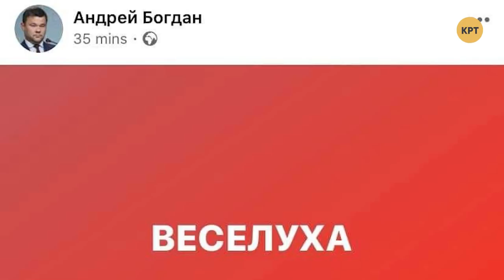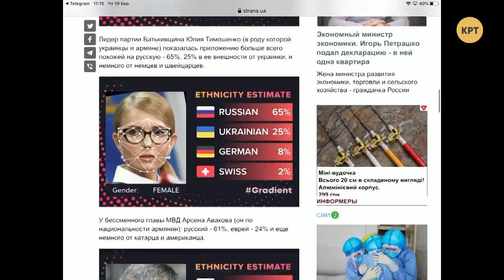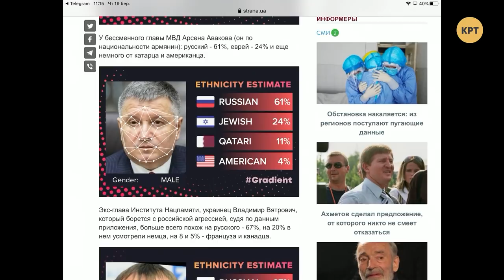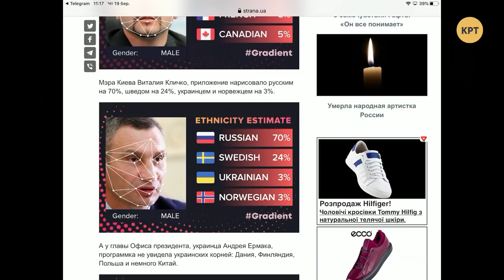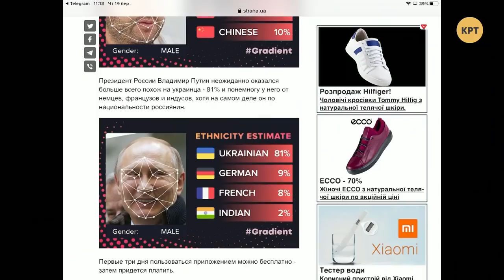Тотальный локдаун и дефицит туалетной бумаги // ТРИ КАНДИДАТА с Василием Головановым #8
Сегодня участником сатирической программы "3 кандида" стал Василий Голованов. Ведущие обсудили самую главную тему, которая сейчас волнует жителей Украины - локдаун, вызвавший дефицит и очереди в магазинах, а также траспортный коллапс в некоторых городах, сейчас порождает еще и огромное количество шуток и мемов.

Распространи это видео!